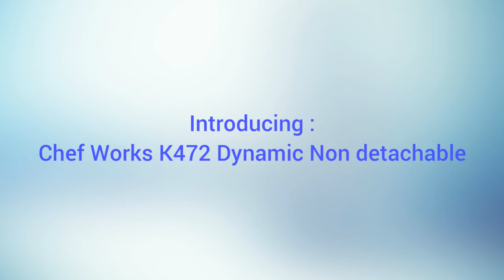Review of Chef Works K472 Dynamic Non detachable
◄ ✮ Chef Works K472 Dynamic Non detachable

Alternatives product
◄ ✮ Rubbermaid Commercial Products 1814570 Performance
◄ ✮ Princess 201851 Electric Juicer Aluminium
◄ ✮ Foodsaver FFS005 Vacuum Sealing Storage
◄ ✮ Philips HR1922 21 Avance Collection
◄ ✮ Philips HR3868 01 Collection Innergizer

Amazon Affiliate Disclosure Notice: This Channel is a participant in the Amazon Services LLC Associates Program, an affiliate advertising program designed to provide a means for sites to earn advertising fees by advertising and linking to Amazon.co.uk.